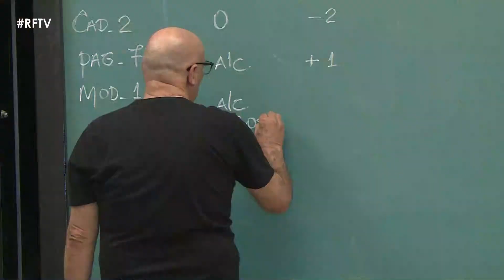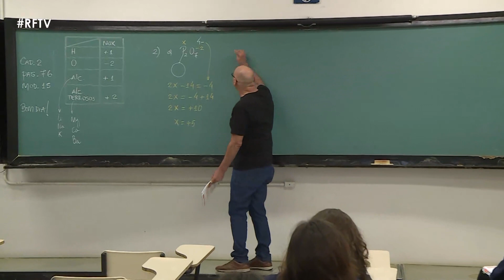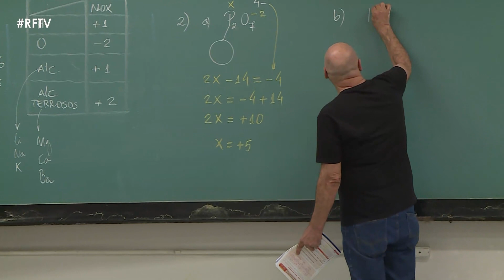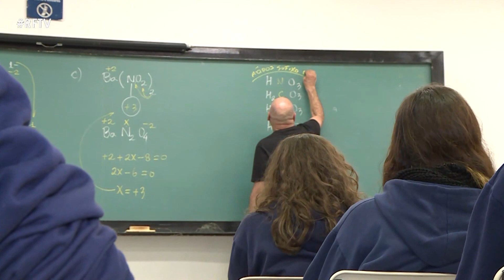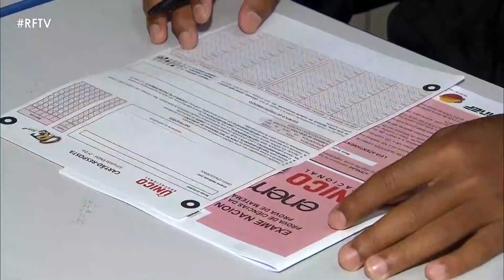RF News - Veja as dicas para o Enem 2023